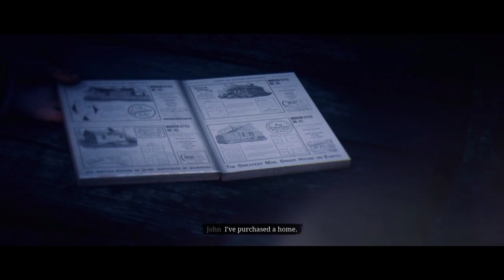Red Dead Redemption 2_20190701025124